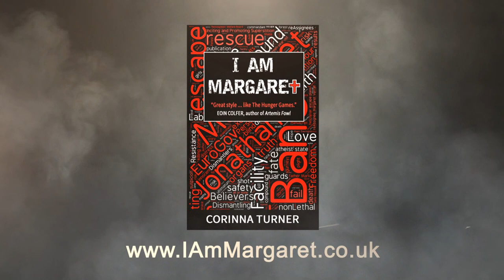I Am Margaret Trailer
Trailer for I AM MARGARET
Buy the paperback or ebook now! Just visit Amazon or your favourite ebook store or bookshop.

IN MARGO'S WORLD, IF YOU DON'T PASS YOUR SORTING AT 18 YOU ARE RECYCLED.  LITERALLY.

Margaret Verrall dreams of marrying the boy she loves and spending her life with him. But she's part of the underground network of Believers -- and that carries the death penalty.

And there's just one other problem.

She's going to fail her Sorting.

But a chance to take on the system ups the stakes beyond mere survival.

Now she has to break out of the Facility - or face the worst punishment of all.

Conscious Dismantlement.

Praise for I AM MARGARET:

"Great style -- very good characters and pace. Definitely a book worth reading, like The Hunger Games."
EOIN COLFER , author of Artemis Fowl

"An intelligent, well-written and enjoyable debut from a young writer with a bright future."
STEWART ROSS, author of The Soterion Mission

"This book invaded my dreams."
Sr Mary Catherine Bloom OP